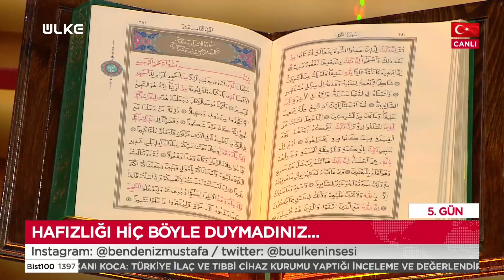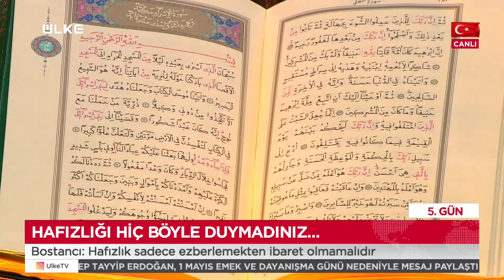Hafızlık nedir? I Osman Bostancı anlatıyor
Hafta boyunca ülkede ve dünyada yaşanan önemli gelişmeler Gazeteci Mustafa Yıldız’ın sunumu ve alanında uzman isimlerin katılımıyla gerçekleşen ‘5. Gün’ programı ile masaya yatırılıyor. Okudukları ve gördükleri ile yetinmeyip gündemin perde arkasını öğrenmek isteyenler ‘5. Gün’de buluşuyor. Mübarek Ramazan aynın artık sonuna yaklaştığımız dönemde hafızlık kavramı üzerinde konuşuldu. Genç Hafız Osman Bostancı, hafızlık sürecini anlattı.